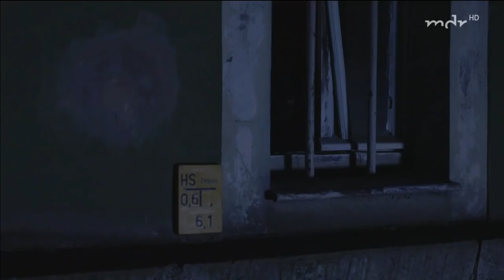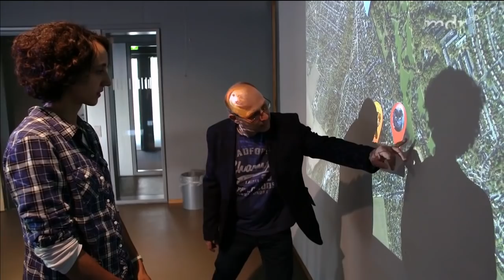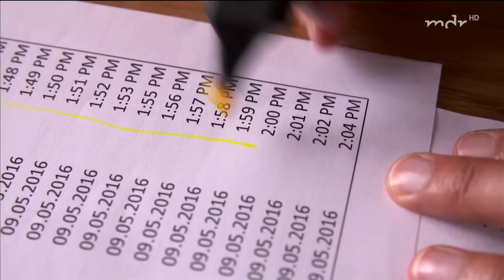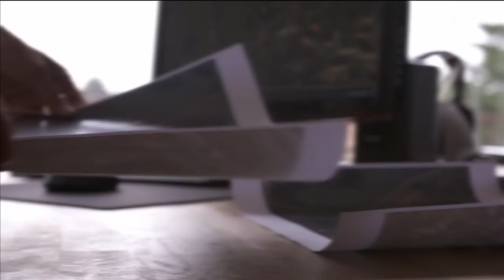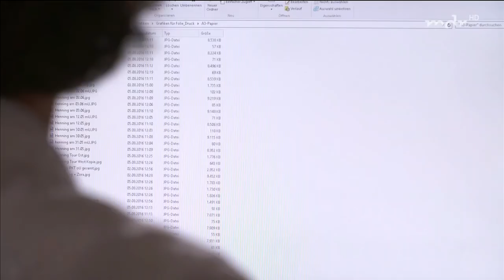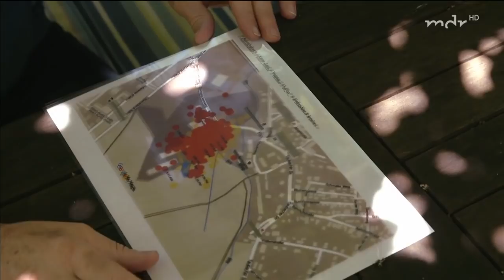Wilde Miezen - Die große Dokumentation über Katzen - Doku 2017 NEU *HD*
Bitte LIKEN wenn euch die Dokumentation gefallen hat. Danke!! :)